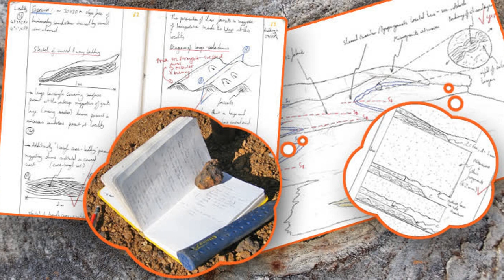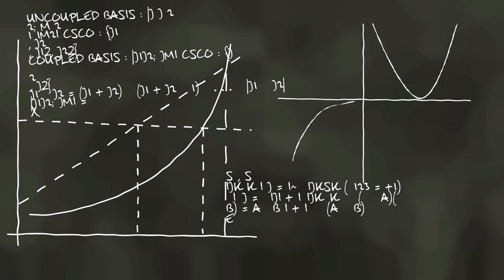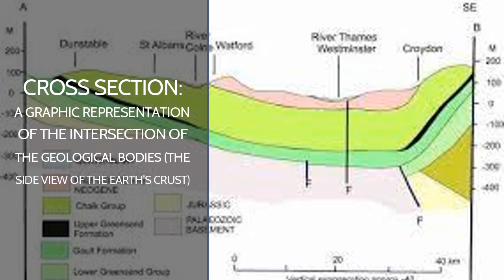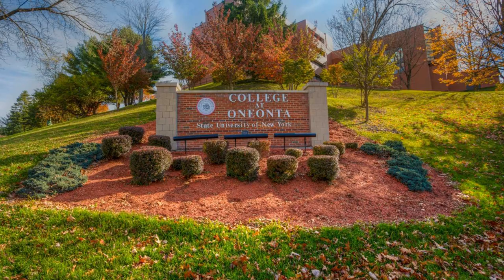STEM Thing to Talk About Episode 3 Geologist: Tom Haskins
In this episode of STEM Thing to Talk about I interview Tom Haskins who is a Geologist in Washington!